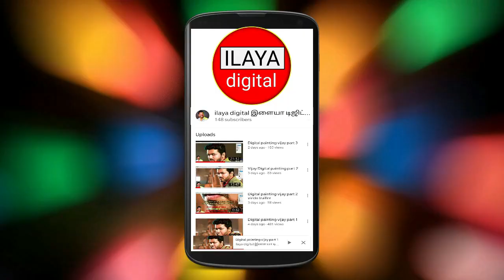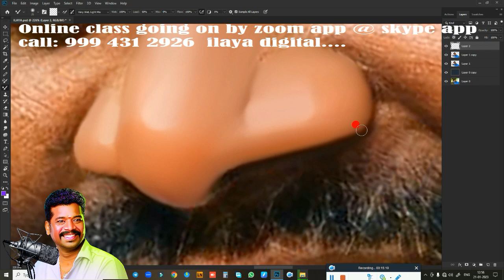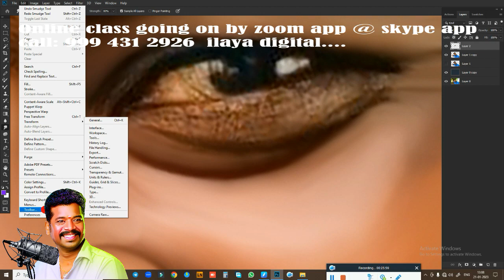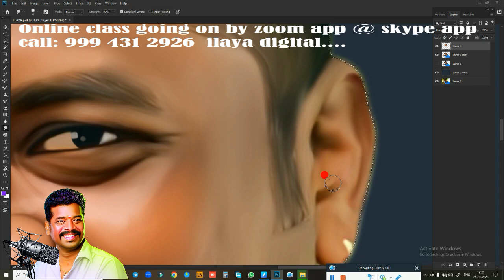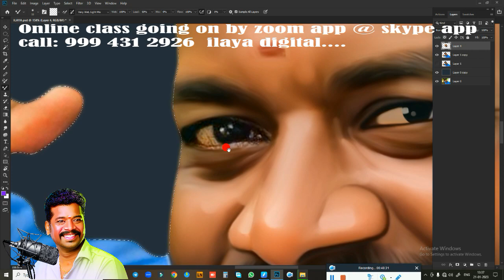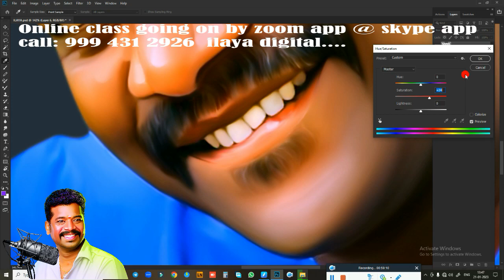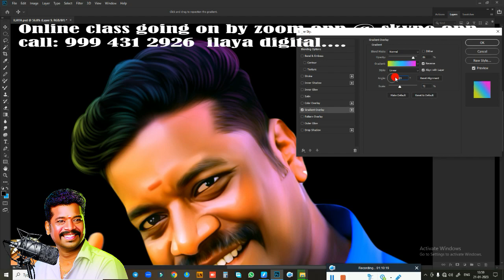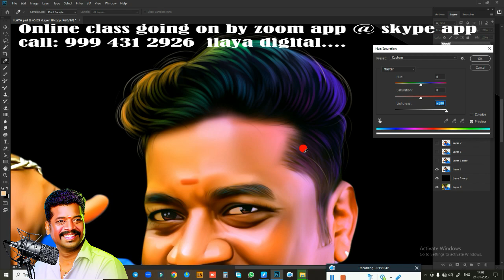My photo /Digital painting/ Tamil and English/Oil Effect /Digital Painting/new tips/ Tutorial